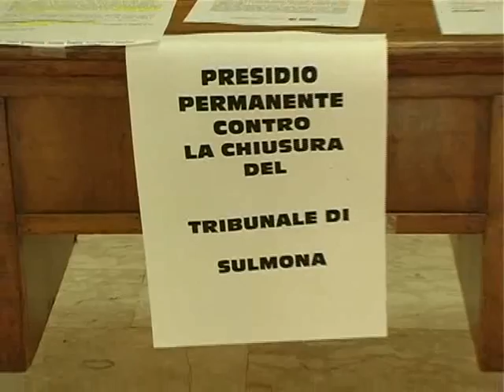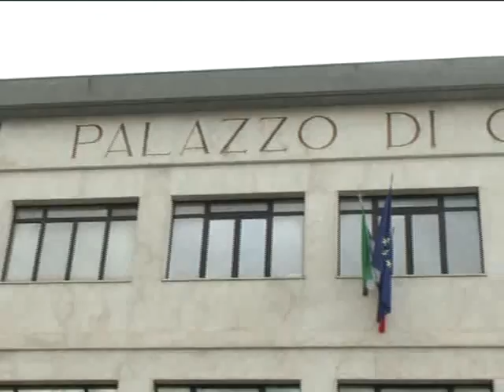ONDA TG 30.09.2013 - ANNA BERGHELLA SU CHIUSURA TRIBUNALE DI SULMONA